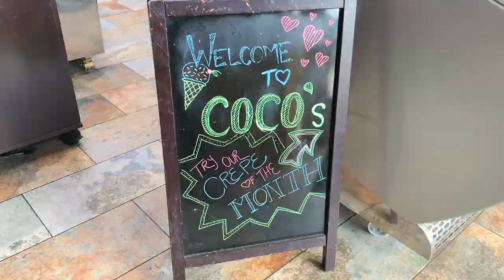The Heart of League City| COCO Crepes & Little Bella Mia